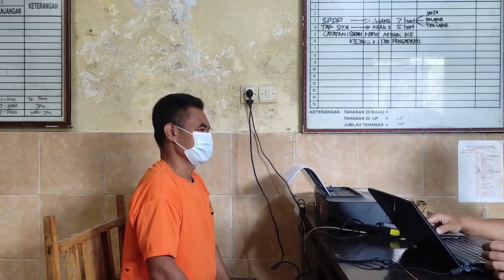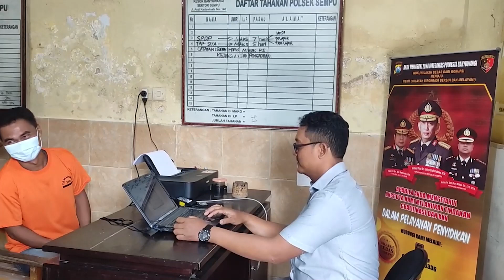PRIA SEMPU BACOK TEMAN HINGGA TERKAPAR LANTARAN CEMBURU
AULA TV memberikan tayangan informasi dengan program berita Aula6, hiburan, Bola Makan Bola, Junjung UMKM, Ngaji Kitab Kuning, Dialog dan Informasi Nahdlatul Ulama